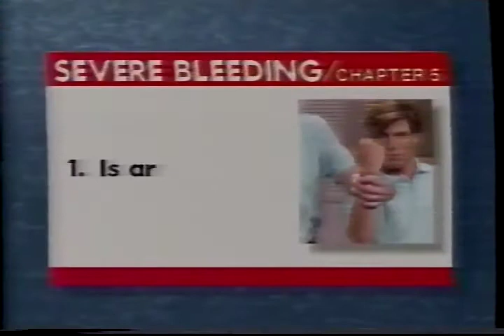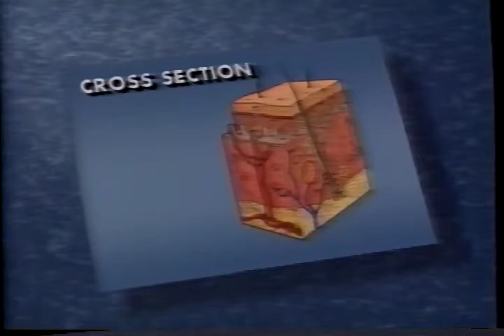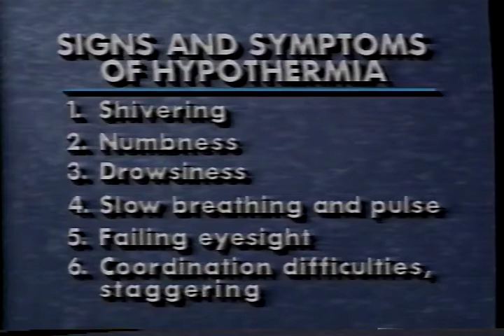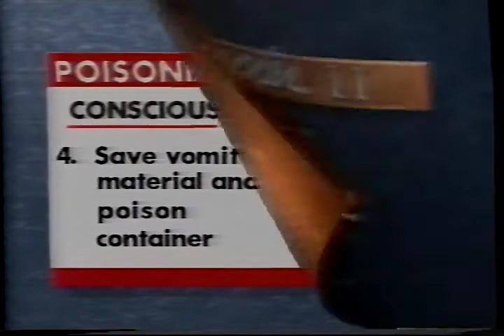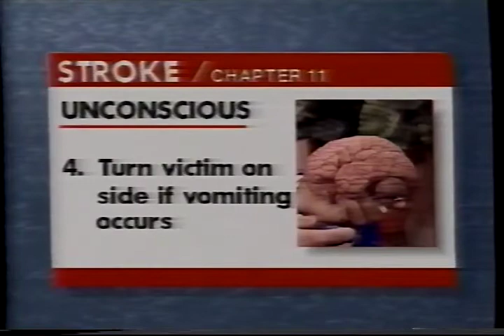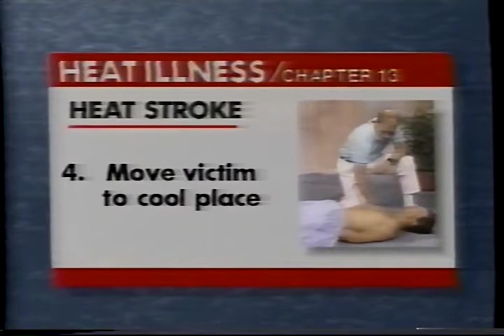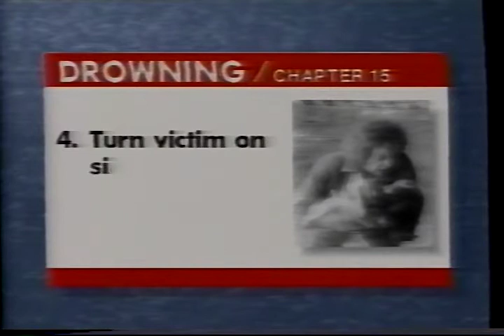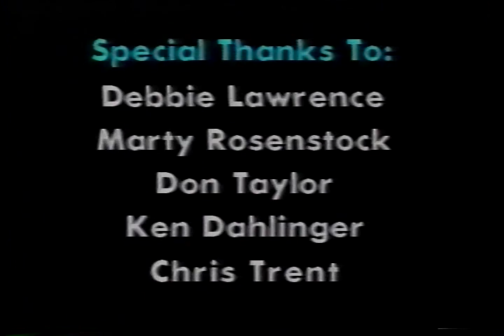The Emergency First Aid Videotape Library Tape 2 (VHS) (1989)